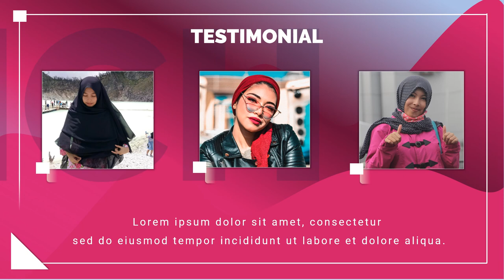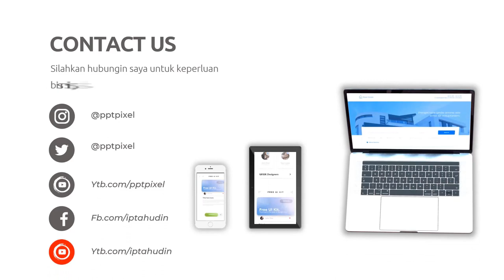Menggoda Gaya dengan Koleksi Terbaru: Ajakan Eksklusif dari Dunia Fashion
Jasa Edit Video Menggoda Gaya dengan Koleksi Terbaru: Ajakan Eksklusif dari Dunia Fashion atau